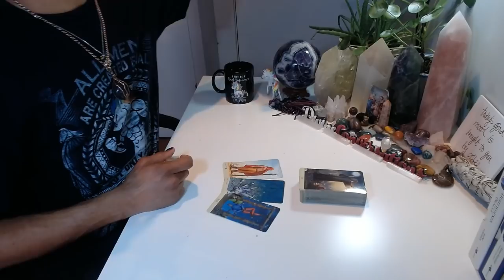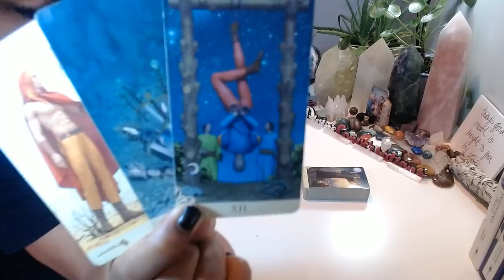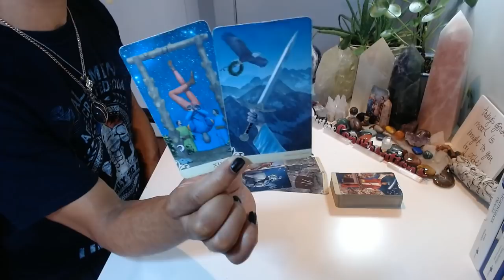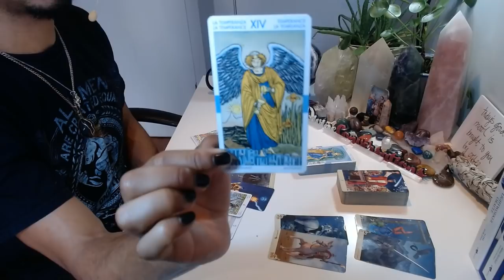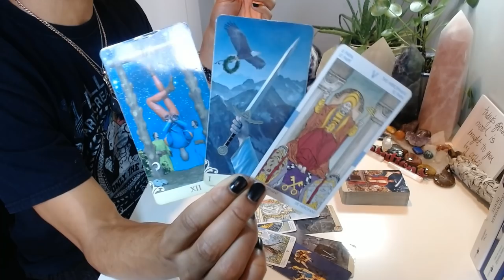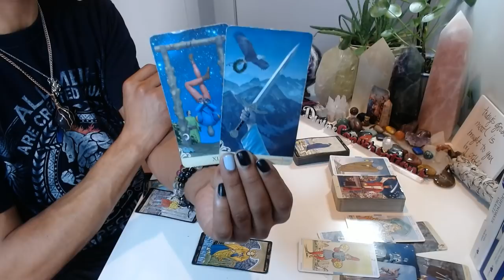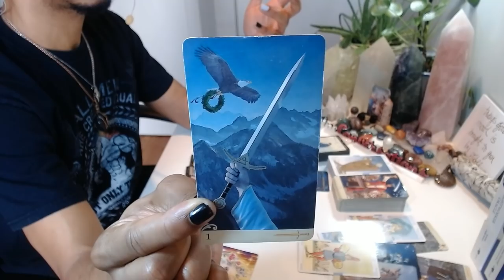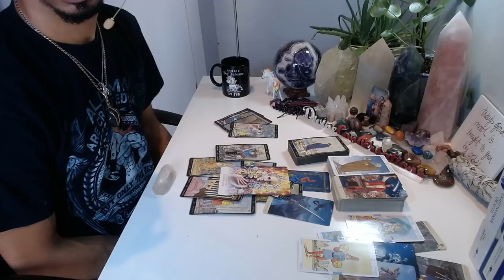Morning Coffee - * Perspective Shift, The Universe Welcomes You Back * - 1/07/2020